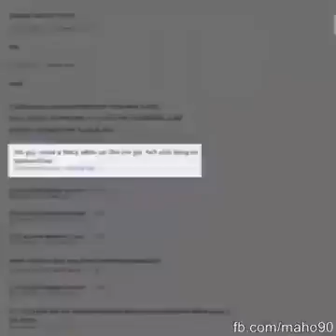C-Store Funny lol